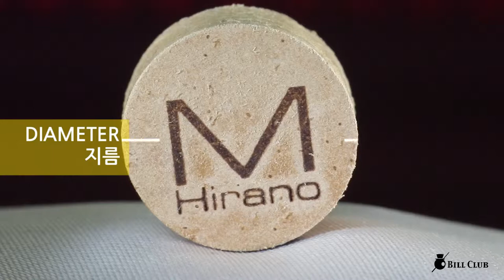히라노 당구 큐 팁 M / HIRANO Billiards cue tips M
히라노 당구 큐 팁 M
HIRANO Billiards cue tips M